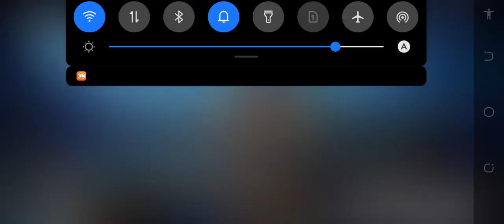solo vs squad game play